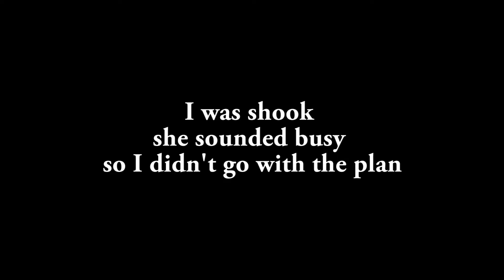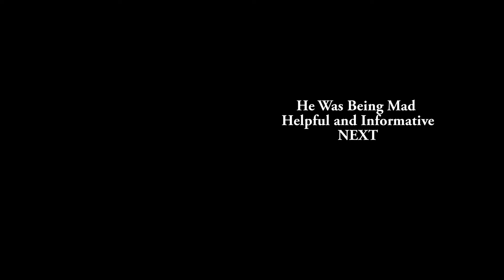Prank Call Fail! Almost got a Job at McDonalds! April Fools!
April Fools is Around The Corner so I decided to try and prank Call comp on some places! Most didn't go as planned but I almost got a Job at McDonalds!

Fail
sketch
prank calls